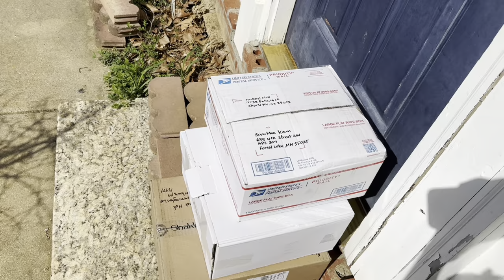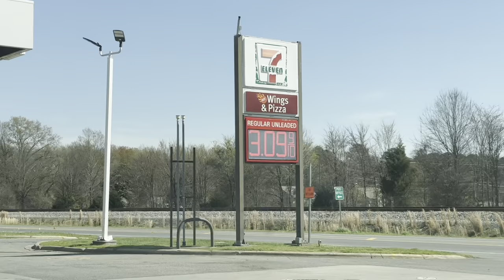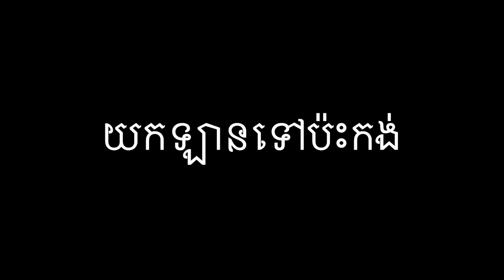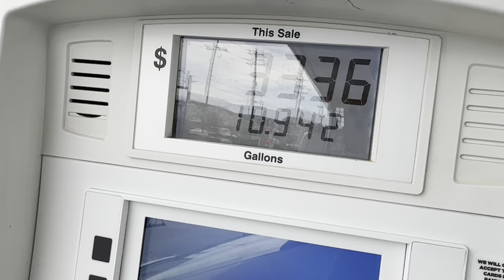ចេះតែមានរឿងជាប់មិនឈប់សោះតាម៉ៃ ឈប់មួយថ្ងៃទៀតហើយ ដោះបញ្ហា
ចេះតែមានរឿងជាប់មិនឈប់សោះតាម៉ៃ ឈប់មួយថ្ងៃទៀតហើយ ដោះបញ្